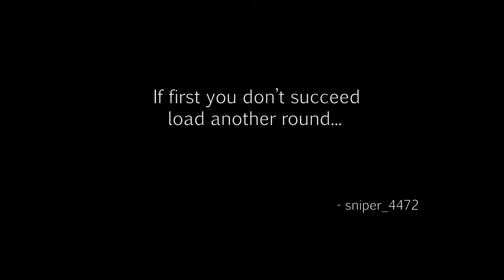The Division - Times Square Power Relay 02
The exciting second half of
Times Square Power Relay!
Thank you guys for coming back. Brandon and I have a job to do! So please coming along and join us in or adventure as we visit one of the most famous places in New York.

The Division takes place in New York three weeks after a lethal virus, released on Black Friday, has swept through the city. One by one, basic services have failed. Society has collapsed into chaos. The President invokes Presidential Directive 51, and The Division, a top-secret unit of self-supporting tactical agents, is activated. Leading seemingly ordinary lives, Division agents are trained to operate independently of command in this type of emergency situation. When society falls, we rise.

tom clancy
base of operation, Napalm Production Site
tech wing, Times SquarePower relay
medical, SRS, marksman, shotgun
security
post office
hostage rescue
crafting
weapon
modding
Hudson
Refugee
camp